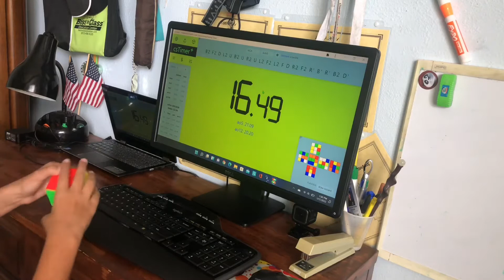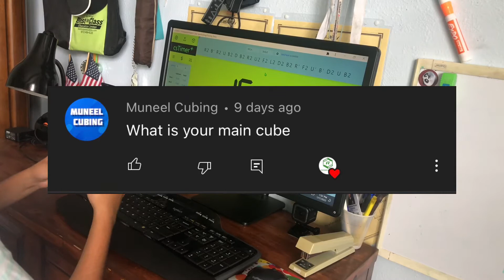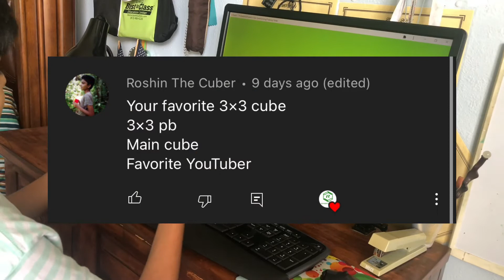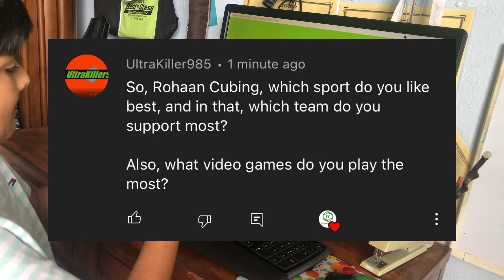How Old am I? | 900 Subs Q&A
Thanks to everyone who put questions.